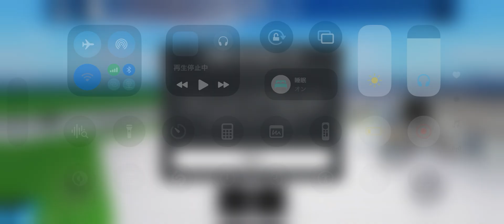【高根鉄道の車両基地で撮影会📷】高岡国大車庫車両基地での撮影会に参加してみた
過去動画はこちらへ